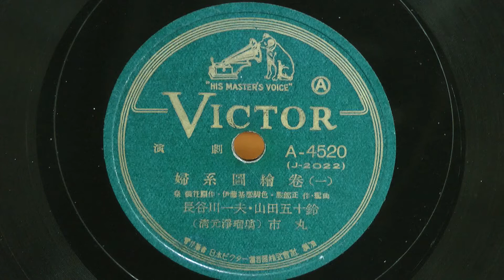婦系圖絵巻(一)～(八)(長谷川一夫・山田五十鈴)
昭和17年(1942年)　VICTOR RECORD 東寶映画「婦系圖」より　４枚組
原作：泉 鏡花
脚色・演出：伊藤基彦
作編曲・指揮：服部 正
解説：高橋 博
早瀬主税：長谷川一夫
お蔦(蔦吉)：山田五十鈴
清元浄瑠璃：市丸
三味線：清元 延 千若
上調子：清元 延 千恵八
新内流し：富士元鶴三郎・富士松昇亀造
A4520(J2022)A.B～A4523(J2029)A.B